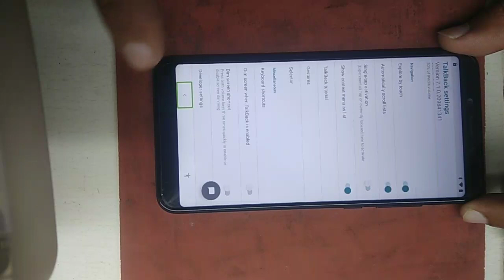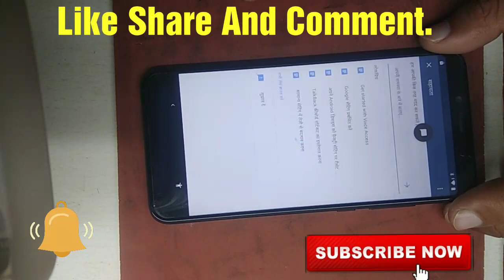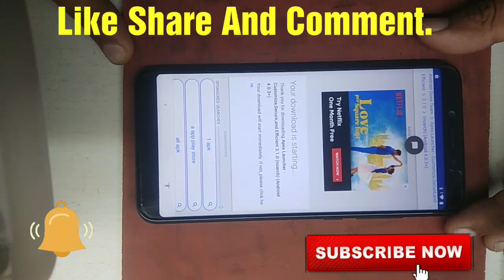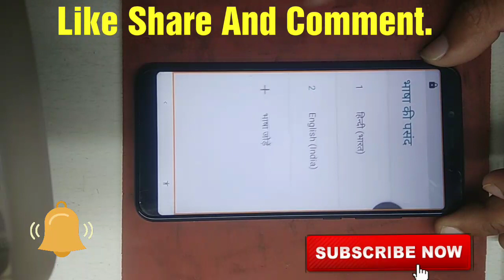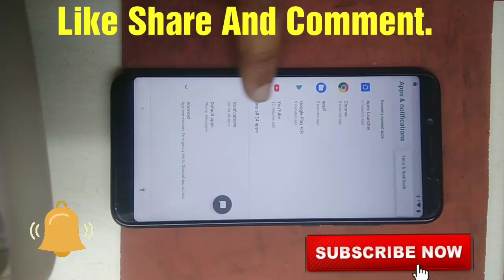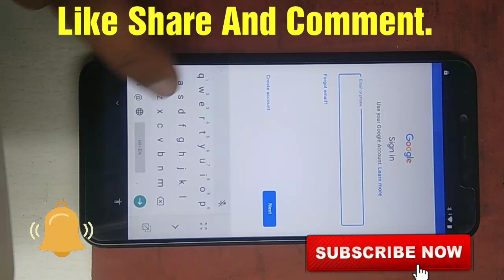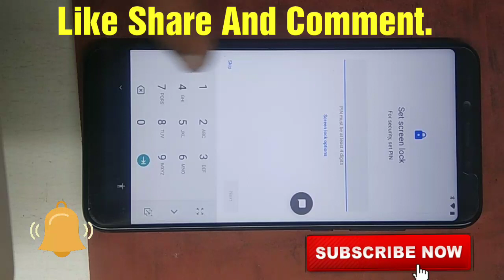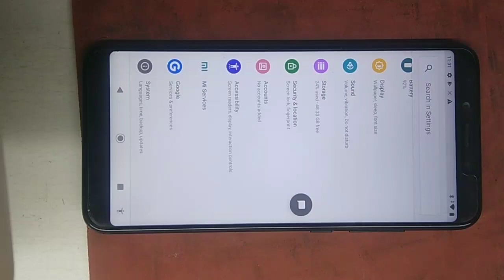Xiaomi A1 And A2 Andriod 9 Bypass Google Account Done,Without Talk Back Method,100% Done.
Xiaomi A1 or A2 Bypass Google Account Verfication Without Any Box Or tool,Talk Back Method not work in andriod 9. new method for andriod 9 all Module Supported Same Solution

NOTIFACTION OF ALL NEW UPCOMING VIDEO..